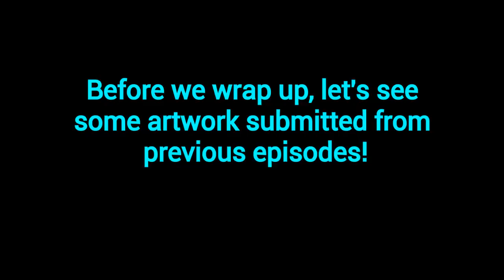Episode 18: Making a Simple Flannel Pattern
Hello everyone and welcome back to Glitter Lung Lessons! I am so incredibly excited to be sharing my love for art with not only my own students, but for any student who stumbles across my channel!

These lessons will be a variety of art enrichment activities for grades K-8th.

In today's lesson, we will be making a simple flannel pattern with markers. This lesson is perfect for ANY student in grades K-8th!

Supplies Needed:
1. Drawing Paper/Sketchbook
2. Masking Tape
7. Crayola Markers

Feel free to take a photo of your artwork and send it to me at for a chance to have your work featured on next week's videos!

PURCHASE SUPPLIES HERE:

Drawing Pencil Set with Erasers and Sharpener:

Crayola Markers: